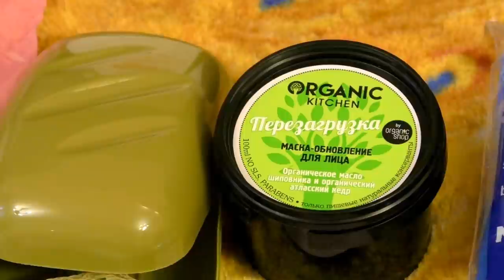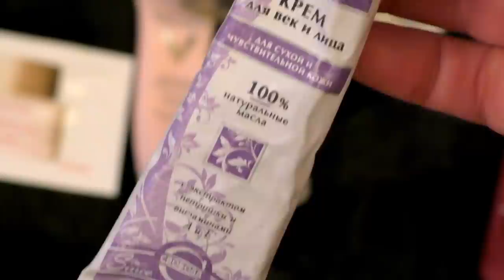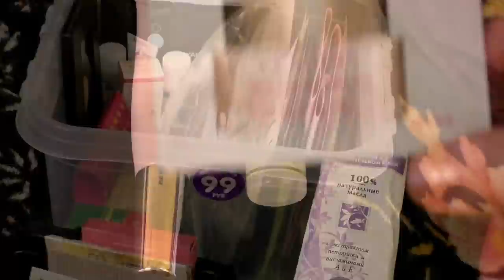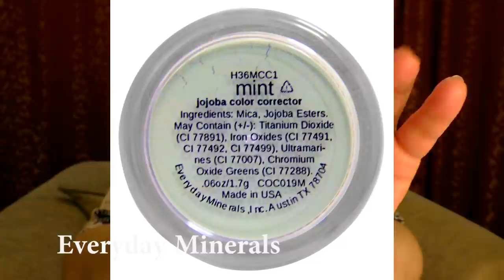👝ФИТНЕС-сумка+МАКИЯЖ🎁ПОДАРОК по коду "ЖАННА"от Shokonat🌿GRWM [JANNA FET]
ОПИСАНИЕ ВСЕХ СРЕДСТВ ИЗ ВИДЕО-ТУТ! Откройте кнопкой "Еще". В ЭТОМ ВИДЕО: Собираемся в фитнесклуб: что в сумке, легкий макияж минеральными средствами.
Так же в этом видео: Отзыв о профессиональной органической  косметие "Шоконат"
!!! Cкидка -5% по коду JAN1418 на сайте iherb (Для всех стран и заказов, после ввода в финале заказа  нажмите «Применить»). СРЕДСТВА ИЗ ВИДЕО:
МИНЕРАЛЬНАЯ КОСМЕТИКА
* Madre Labs, Сухое масло для тела, цитрусовый всплеск, легко и быстро впитывается с помощью арганового и марулового масла + масла ши
* Derma E, Увлажняющий крем для глаз с гиалуроновой кислотой и пикногенолом

*Shokonat\Шоконат - Производитель натуральной ШОКОЛАДНОЙ, ВИННОЙ, Медовой и ЗОЛОТОЙ косметики для салонных и домашних косметических процедур.
ДРУЗЬЯ, СПЕШУ ВАС ОБРАДОВАТЬ!!! КОМПАНИЯ-ПРОИЗВОДИТЕЛЬ натуральной органической косметики Shokonat СДЕЛАЛА НАМ ПОДАРОК: ПРИ ПОКУПКЕ СРЕДСТВ ШОКОНАТ\ Shokonat ) ВАМ НЕОБХОДИМО ВВЕСТИ кодовое слово "ЖАННА" - заглавными буквами,
ЧТО БЫ ПОЛУЧИТЬ СЛЕДУЮЩИЕ ПОДАРКИ ВМЕСТЕ С ЗАКАЗОМ:
1. Крем для рук молочный
2. Пробники-саше 3 шт.
3. Пробники альгинатных масок 3х видов.
КУДА ВВЕСТИ СЛОВО: При оформлении заказа в примечании указать кодовое слово "ЖАННА"
!!! ЕСЛИ ВЫ УЗНАЛИ О ПОДАРКЕ УЖЕ ПОСЛЕ ОТПРАВКИ ЗАКАЗА - НЕ БЕДА:) Направьте письмо с номером Вашего заказа и просьбой вложить подарок по кодовому слову "ЖАННА" АДРЕС ДЛЯ ОТПРАВКИ ПИСЬМА .
ЖЕЛАЮ ВАМ ПРИЯТНЫХ  КОСМЕТИЧЕСКИХ  ОТКРЫТИЙ, ДРУЗЬЯ!
МОИ ВИДЕО О ПРОДУКЦИИ Shokonat
- ВИДЕО ОТЗЫВ (Ароматичская линейка "Шоколадная")
- НАПОЛНЕНИЕ ПОСЫЛКИ (все присланные средства)
С уважением, Жанна Фетисова

НАДЕЮСЬ, ЧТО ВИДЕО ОКАЖЕТСЯ ДЛЯ ВАС ПОЛЕЗНЫМ, ДРУЗЬЯ! ЖДУ ВАШИ ОТЗЫВЫ!